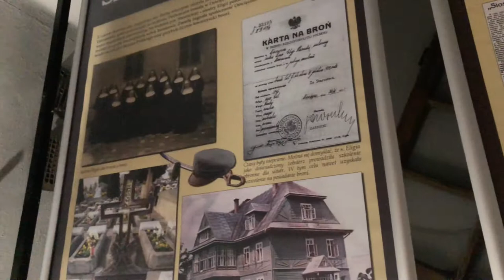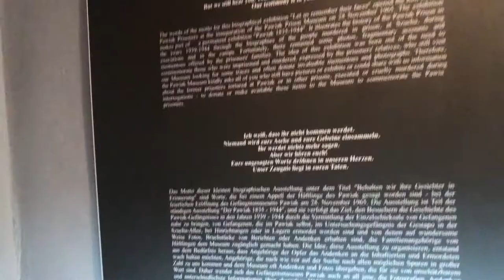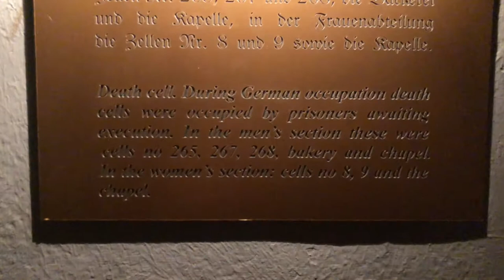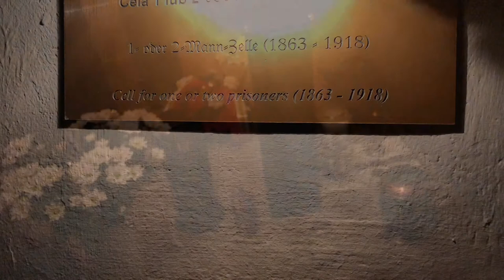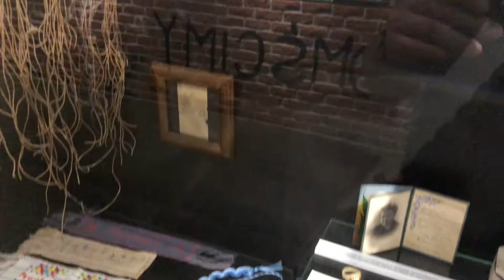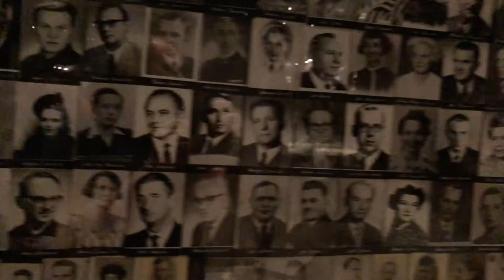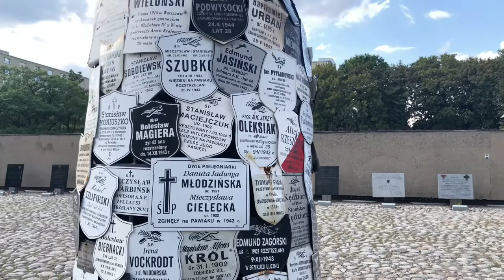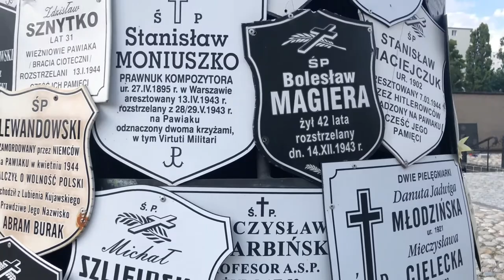Pawiak Prison (Warsaw, Poland)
Pawiak Prison
Warsaw, Poland